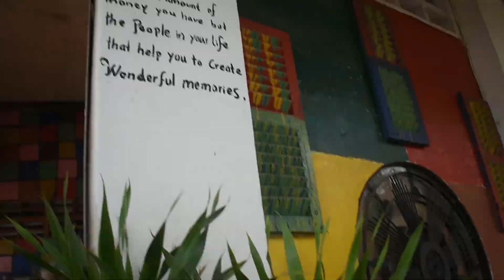Kek Soon tells us why she's creating the Fish Island Community Arts Centre in rural Cambodia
Kampot local, Kek Soon, a local-born mother, artist, chef, tour guide and community champion in arts, cuisine, and culture - talks about her plans, reasons, and big inspiration to make something remarkable happen - The Fish Island Community Arts Centre!  Follow Soon as she gets underway with fundraising, building and opening a restaurant first - and with her wonderful Sino-Khmer cuisine and artistic talents - why not build an amazing arts community right from the kitchen door!